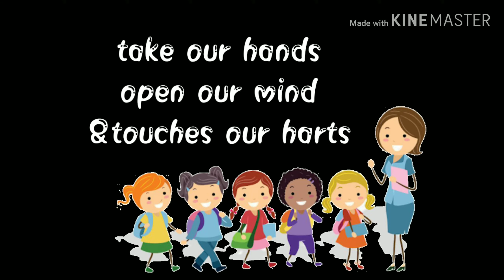Happy teacher's day 🙏 Special status